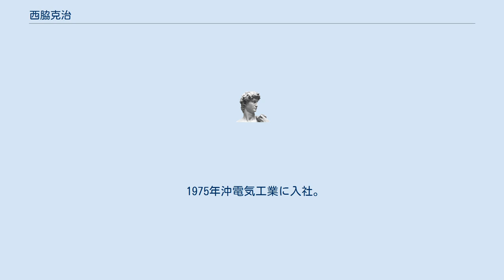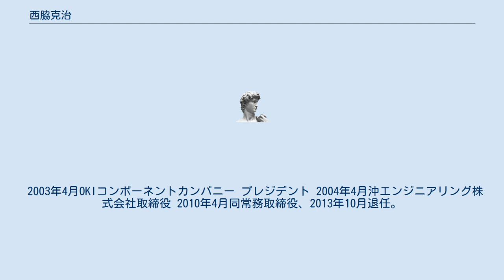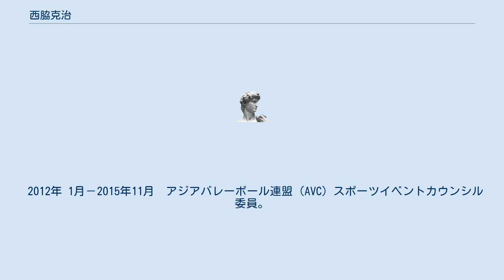西脇克治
西脇 克治（にしわき よしはる）は、半導体デバイス及びファームウエアのエンジニア。
元沖電気工業株式会社オプティカルコンポーネントカンパニープレジデントを経て、元沖エンジニアリング株式会社常務取締役。
元日本バレーボール協会業務執行理事・事務局長。
元国際バレーボール連盟（FIVB）ルール委員会委員。
 1975年沖電気工業に入社。
バイポーラ型半導体のレイアウト設計に従事。
 1978年10月アメリカ合衆国カリフォルニア州サンタクララの米国子会社に出向。
 1980年12月電子デバイス事業部総合技術部マイコン技術部マイコンシステム課へ異動。
 1988年4月電子デバイス営業本部SE部へ異動。
カスタマーエンジニアとしてワンチップマイコンのAPシステム開発を担当。
 2003年4月OKIコンポーネントカンパニー プレジデント 2004年4月沖エンジニアリング株式会社取締役 2010年4月同常務取締役、2013年10月退任。
 1997年4月－2007年3月　（財）日本バレーボール協会審判規則委員会委員 1997年4月－2001年3月　　同　国際競技委員会委員 2001年4月－2007年3月　　同　運営理事 2012年6月－2013年10月　同　国際事業本部長。
 2013年11月－2015年3月　同　業務執行理事事務局長　兼　国際事業本部長。
2014年から日本バレーボールリーグ機構理事を兼務。
 1986年11月－2006年10月　国際バレーボール連盟（FIVB）ルール委員会委員。
 2006年11月－2015年7月　 国際バレーボール連盟World League Supervisor。
 2012年 1月－2015年11月　アジアバレーボール連盟（AVC）スポーツイベントカウンシル委員。
 2013年10月－2015年11月　国際バレーボール連盟スポーツイベントカウンシル委員。